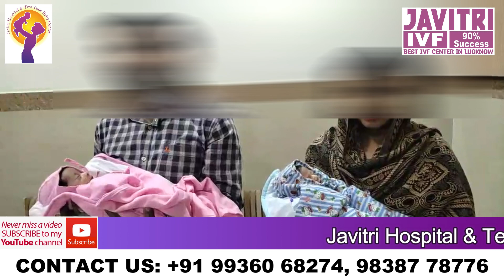13 साल बाद मिली 2 नन्ही खुशिया | Javitri Hospital Telibagh lucknow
Best IVF Doctor in Lucknow - Dr. Rajul Tyagi
Javitri Hospital and Test Tube Baby Center (Complete Women Care)

13 साल बाद मिली 2 नन्ही खुशिया

Address :- Javitri Hospital & Test Tube Baby Center, Raebareli Road, Telibagh, Lucknow, Uttar Pradesh 226025